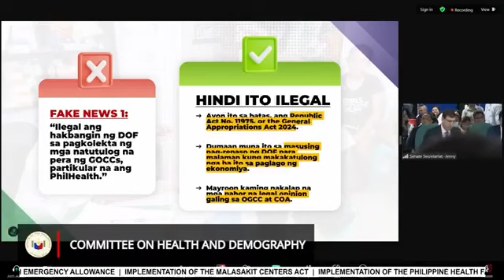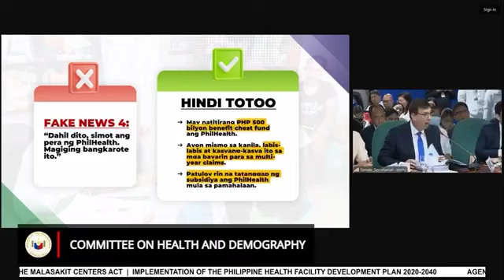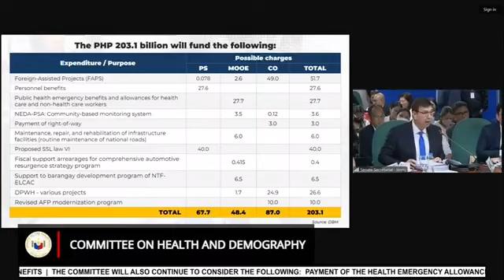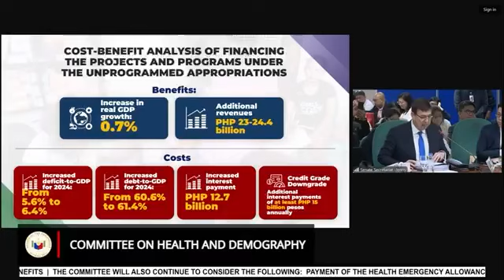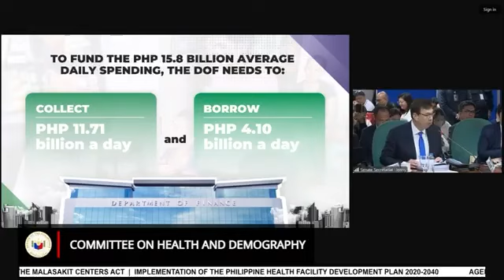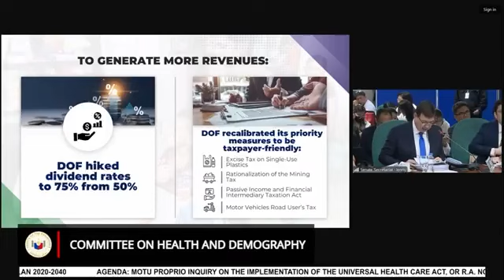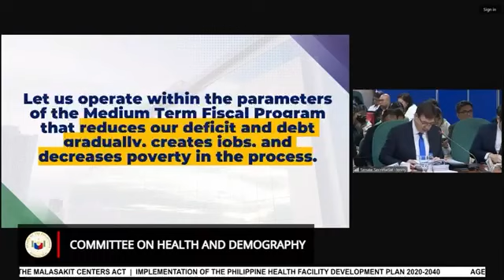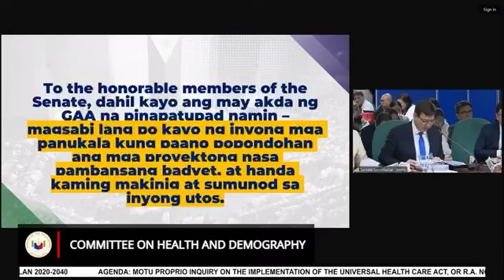DOF Sec. Ralph G. Recto Committee on Health and Demography Utilization of unused PhilHealth subsidy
PANOORIN: Mariing pinabulaanan ni Finance Secretary Ralph G. Recto ang mga kumakalat na fake news patungkol sa pagkolekta ng gobyerno sa mga sobra, natutulog, at hindi nagagamit na pera ng mga government-owned and controlled corporations (GOCCs), kabilang ang PhilHealth.

Hindi ito ilegal dahil ito ay naaayon sa batas na Republic Act No. 11975, o ang General Appropriations Act 2024. Tumatalima lang ang DOF sa batas na utos ng Kongreso.

Ipinatupad rin ito alinsunod sa mga nakalap ng DOF na mga pabor na legal na opinyon galing sa Governance Commission of GOCCs (GCG), Office of the Government Corporate Counsel (OGCC), at Commission on Audit (COA).

At dumaan muna ito sa masusing pag-repaso ng DOF para malaman kung makakatulong nga ba ito sa paglago ng ekonomiya. At hindi lamang ito legal, ito’y makakatulong sa paglago ng ekonomiya at pagbibigay ng libu-libong trabaho.

Nilinaw din ni Secretary Recto na hindi gagalawin ang kontribusyon ng mga miyembro ng PhilHealth. Sapagkat ang pondo ay mula sa sobra at hindi nagagamit na mga subsidiya ng pamahalaan. Ni isang kusing, walang kaltas sa mga benepisyong matatanggap ng mga miyembro ng PhilHealth.

Sa katunayan, may natitirang P500 billion benefit chest fund ang PhilHealth. Ayon mismo sa kanila, labis-labis at kasyang-kasya ito sa mga bayarin para sa multi-year claims. Patuloy rin na tatanggap ng subsidiya ang PhilHealth mula sa pamahalaan.

At kung ano ang listahan sa Unprogrammed Appropriations na nasa batas, na akda ng Kongreso, doon lang maaaring gamitin ang mga sobra, natutulog, and hindi nagagamit na pera mula sa mga GOCCs — walang labis, walang kulang.

Panooring ang video para marinig ang kabuuang eksplanasyon ni Secretary Recto.